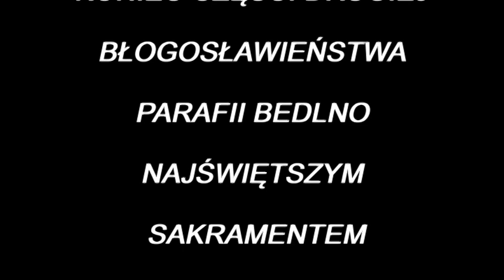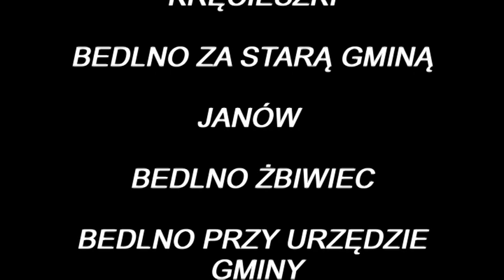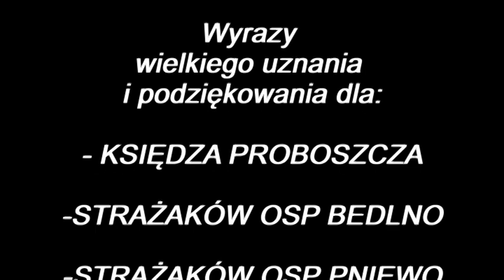CHWAŁA I CZEŚĆ BOŻEMU MIŁOSIERDZIU - część II (3/3)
Niedziela Miłosierdzia Bożego - 19 kwietnia 2020r.

Trasa objazu:
Zleszyn I i II (pozostała część)
Odolin - 0:35